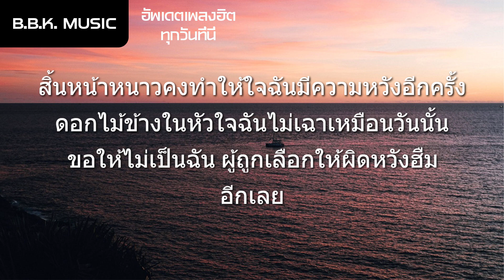เนื้อเพลง | ผู้ถูกเลือกให้ผิดหวัง(ดอกไม้ฤดูหนาว) - เรนิษรา